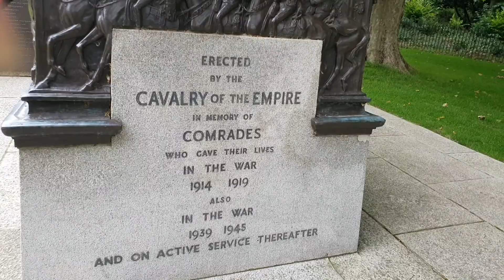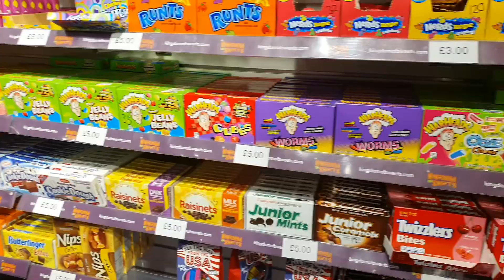London Vlog, Trip to London